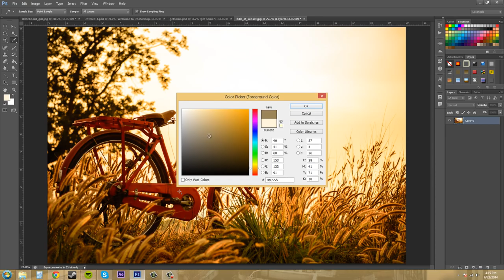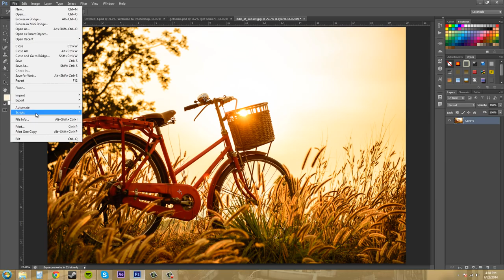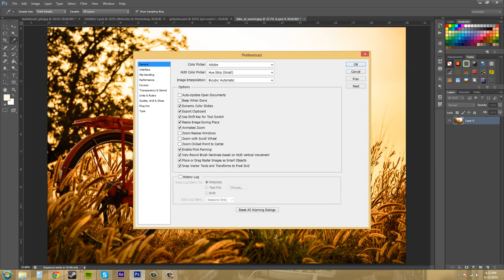Photoshop CS6 Tutorial 20 General Preferences Overview